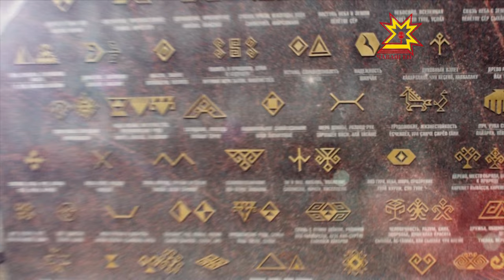Çапла пултăр! Выпуск 29.11.2015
«Кто продолжит дело Максимова - Кошкинского?» Развитие киноискусства в Чувашии требует решения множества вопросов: что нужно делать с целью производства и распространения художественных и документальных фильмов, развертывания киносети в республике, подготовки специалистов для национального киноискусства?